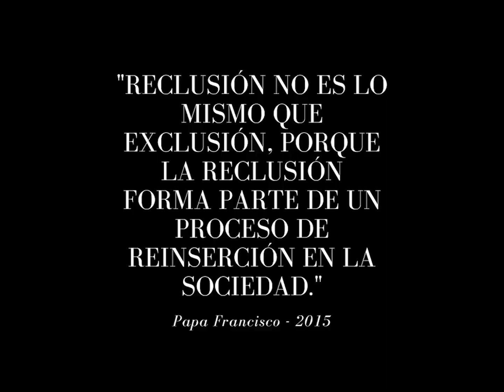privados de libertad, conoces su realidad un vídeo al respecto.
privados de libertad, cuando una persona es encarcelada, puede decirse que se la ha privado de su libertad. La privación, en este caso, es legal. ... Esto quiere decir que una persona sometida a una privación sensorial, no podrá recibir los estímulos que, en una situación normal, captaría a partir de sus sentidos. en el caso de Costa Rica se realizó un diagnóstico sobre los problemas que para el acceso a la justicia tienen las personas privadas de libertad, el cual evidenció que la información que reciben sobre sus derechos es limitada por lo que personal de la Defensa Pública impartió charlas en los Centros de Atención, que incluyeron materia penal juvenil. Además se ha implementado una política para que cada defensor(a) público(a) visite con mayor frecuencia a las personas privadas de libertad y les informe sobre sus derechos.

El diagnóstico realizado también reveló que las personas privadas de libertad reciben una atención médica limitada, por lo que la Unidad de Ejecución de la Pena y la Unidad Penal Juvenil  de la Defensa Pública, coordinaron el levantamiento mensual de la lista de citas señaladas para la asistencia de las personas privadas de libertad a los centros hospitalarios. Se concertó con autoridades del Ministerio de Justicia para que se entreguen de manera oportuna los medicamentos en cada caso concreto detectado en las visitas carcelarias.